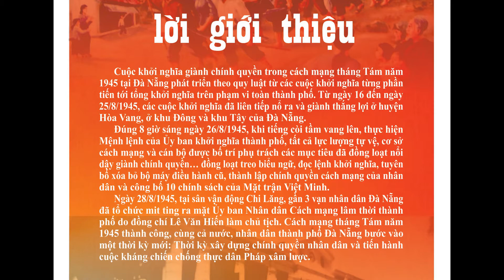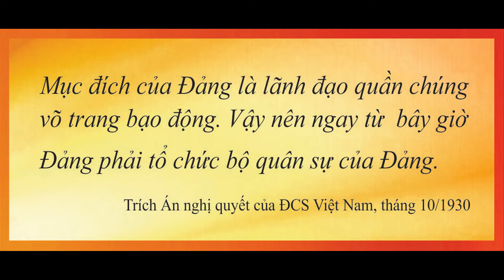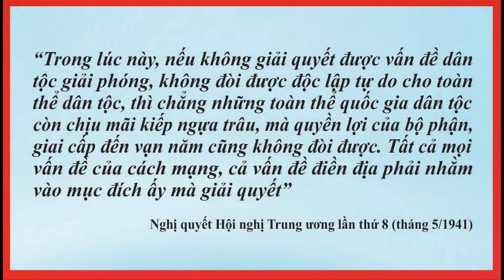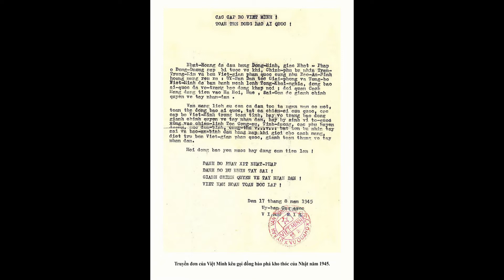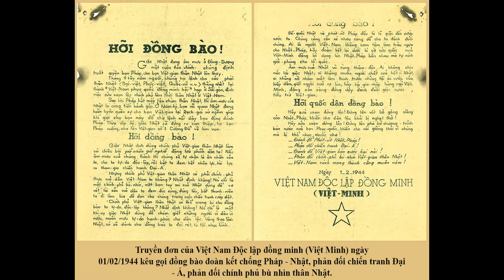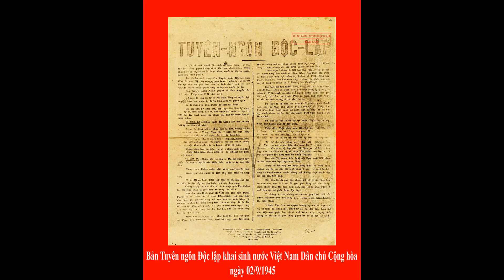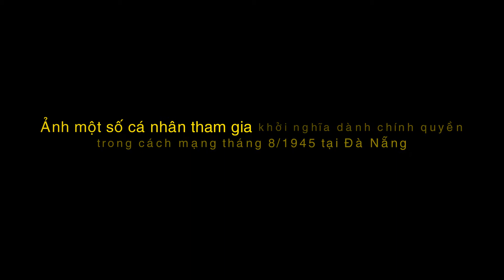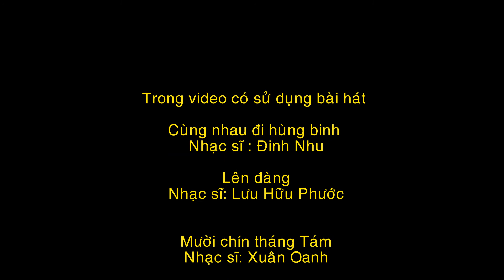TRIỂN LÃM "ĐÀ NẴNG - NHỮNG NGÀY THÁNG TÁM NĂM 1945 LỊCH SỬ"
Bảo tàng Đà Nẵng xin gởi đến quý vị và các bạn video khái quát nội dung triển lãm “Đà Nẵng - Những ngày Tháng Tám năm 1945 lịch sử”. Qua đó sẽ giúp cho các bạn có thể hiểu hơn về các phong trào, các hoạt động đấu tranh cách mạng của quân và dân Đà Nẵng giai đoạn trước năm 1945 và cao trào khởi nghĩa giành chính quyền tại các địa phương thuộc thành phố Đà Nẵng trong tháng 8 năm 1945.

🌷 Bảo tàng Đà Nẵng xin trân trọng cảm ơn sự quan tâm, theo dõi của các bạn và hẹn gặp lại vào những hoạt động, sự kiện, triển lãm chuyên đề tiếp theo nhé! 💐🌼

🏢 24 Trần Phú, Phường Thạch Thang, Thành phố Đà Nẵng
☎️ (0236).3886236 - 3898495